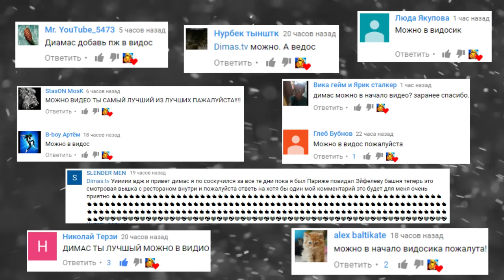АНИМАТРОНИКИ ОХРАНЯЮТ СЕКРЕТНЫЙ ПРОХОД ► Garry's Mod